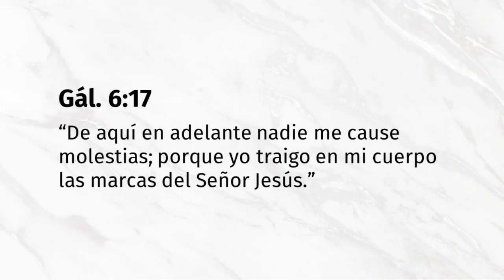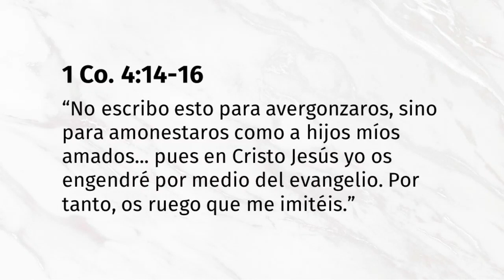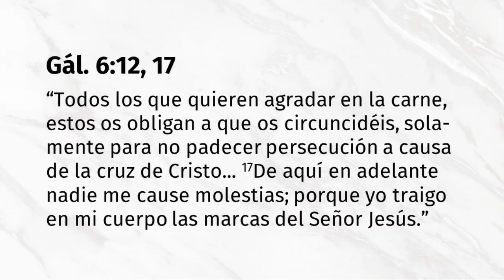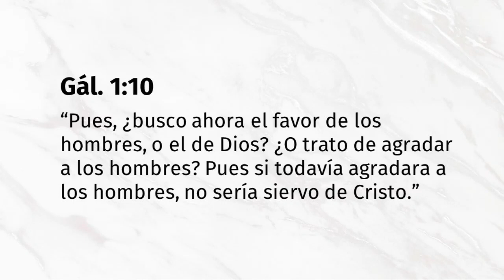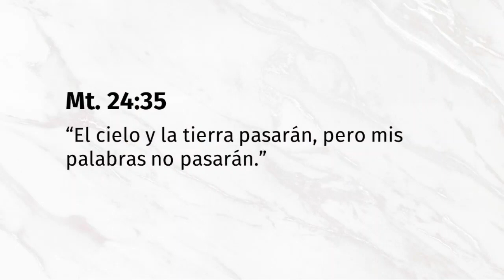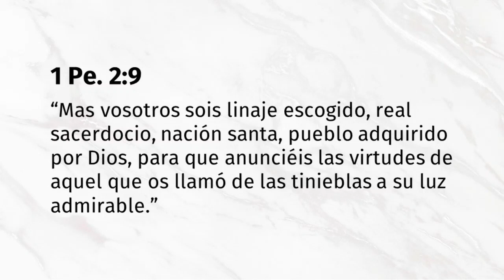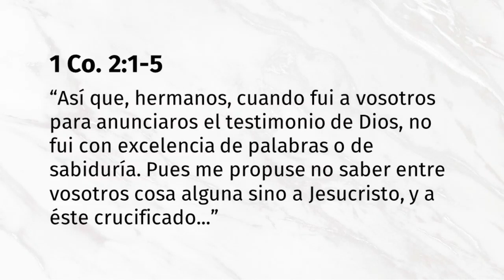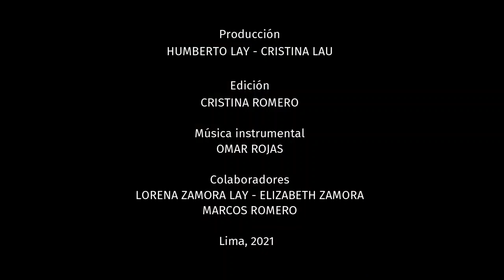LLEVANDO LAS MARCAS DE JESUS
¡Hola, amigos!
Hoy estamos haciendo una pausa de la Serie Destinados a Brillar, ya que nos han solicitado publicar el mensaje LLEVANDO LAS MARCAS DE JESÚS que prediqué en Emmanuel hace unas semanas.  ¿A cuáles marcas se refiere el apóstol Pablo?  ¿Qué significan las marcas del Señor Jesús para nosotros hoy?  Sigamos aprendiendo juntos la Palabra de Dios y apliquémosla a nuestras vidas.  ¡No dejen de ver este profundo estudio bíblico dirigido a la iglesia... o sea a ti y a mí!  ¡Dios bendiga sus vidas!
Pueden compartir los enlaces de éste y todos los demás estudios con sus amigos y hermanos para que más personas sean bendecidas.